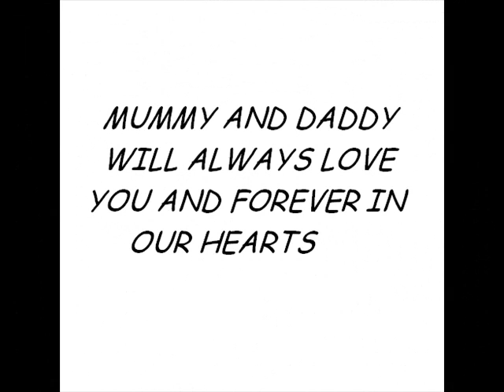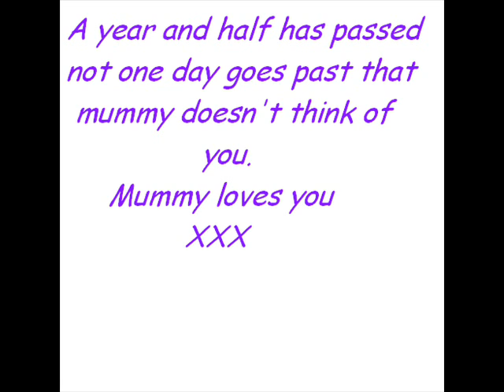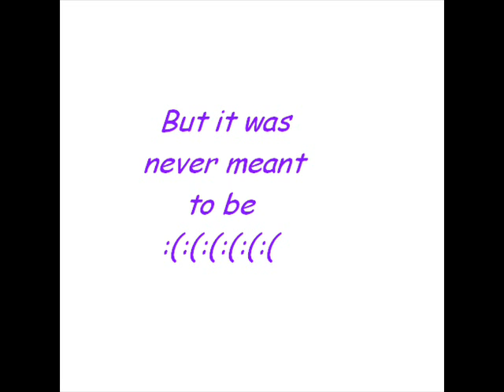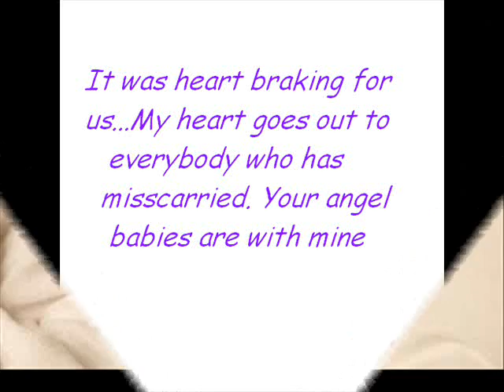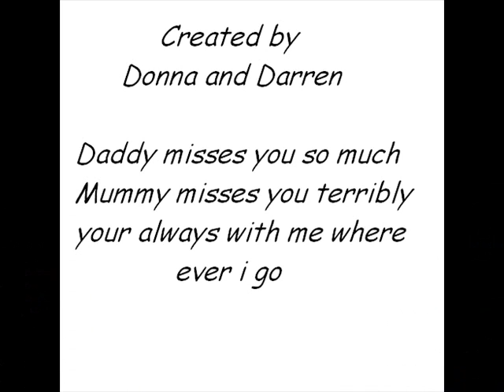In memory of donna hoy and darren beadles angel baby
I made this video in dedication of my angel baby which i misscarried at 9 weeks, it destroyed me as the doctors didnt do much and it took me finally 8 weeks to misscarry. I thought i'd share it with everybody, i know how you feel if ever you have misscarried.

Created by donna hoy and darren